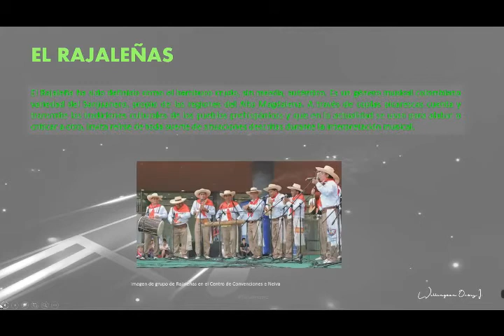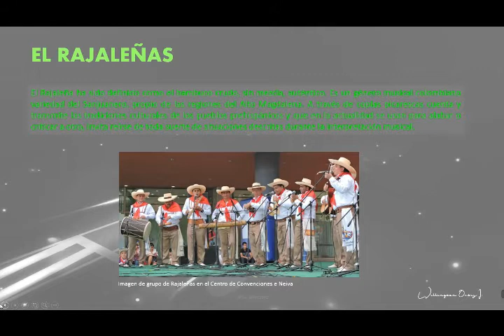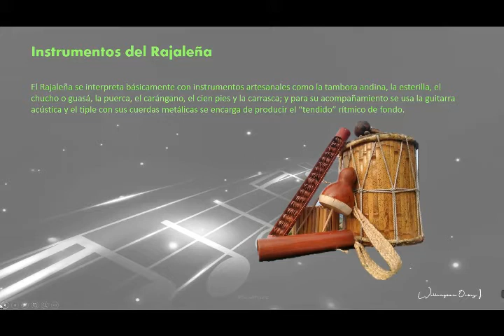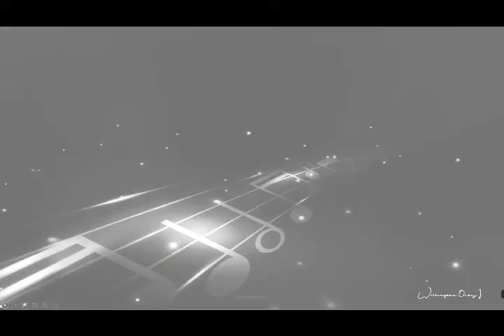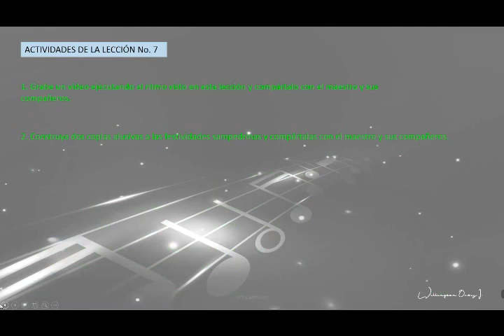INICIACIÓN MUSICAL LECCIÓN No 7 RAJALEÑAS ICRD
En el curso de iniciación musical para niños y niñas presentamos la lección No. 7 - tonada básica del  Rajaleñas